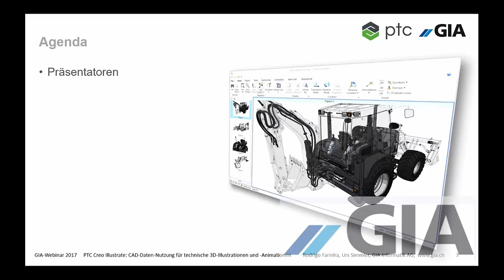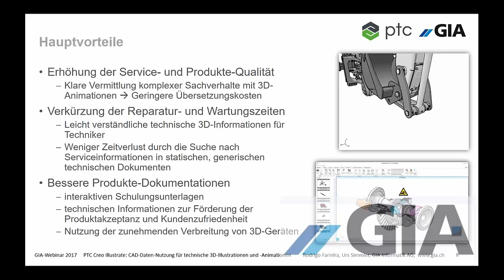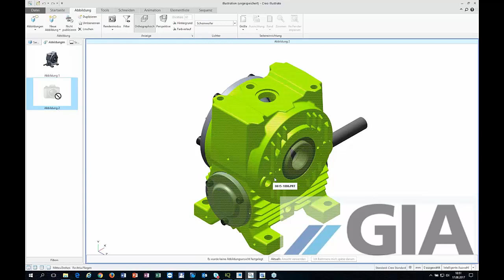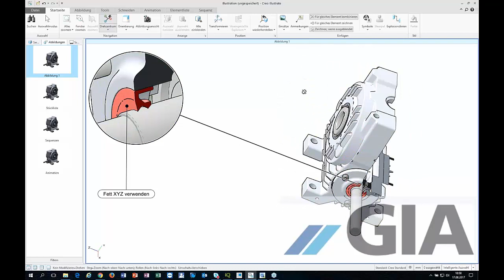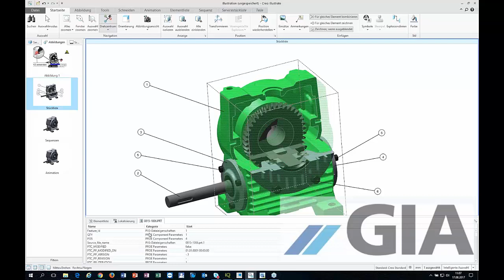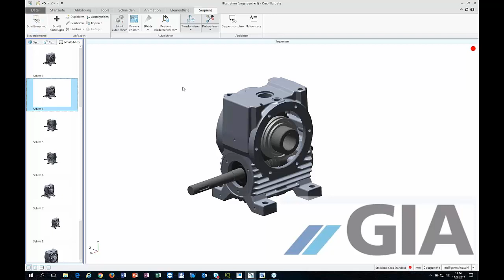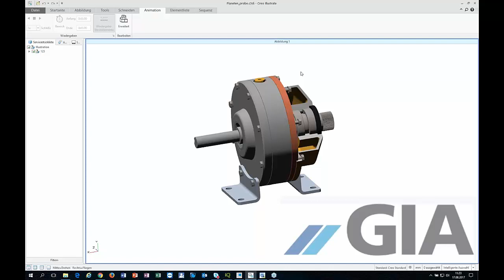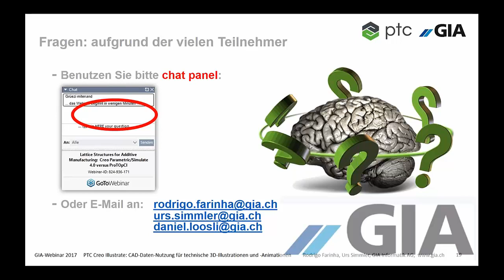GIA Webinar DE 2017 Creo Illustrate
Webinar zu PTC Creo Illustrate. Das ideale Tool zur Erstellung von Illustrationen und technischer Dokumentation